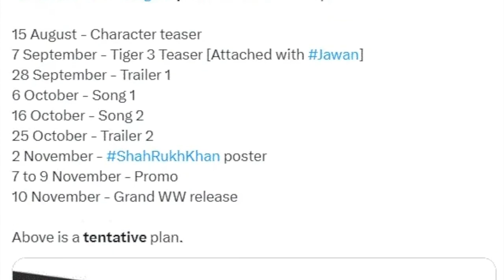Why Tiger 3 Salman Khan Teaser Not Released?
Why Tiger 3 Salman Khan Teaser Not Released? Reaction By Deeksha Sharma. Salman Khan Tiger 3 will be the Next Chapter in YRF Spy Universe after Pathaan Shahrukh Khan Record Breaking welcome back in Bollywood. Tiger 3 Teaser Trailer promotion were all set for smooth launch but Gadar 2 Sunny Deol Movie Box Office Collection changed the game at end moment. Will Tiger 3 Full Movie lead to the Perfect Comeback of Salman Khan in 2023 or Sunny Deol & Shahrukh Khan will lead the race? Do leave your Public Review in the Comments below.